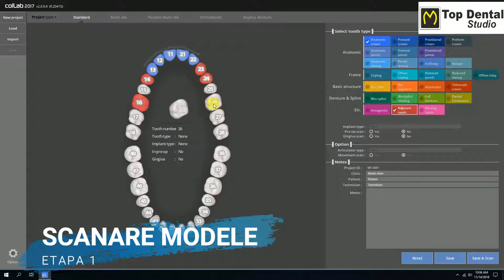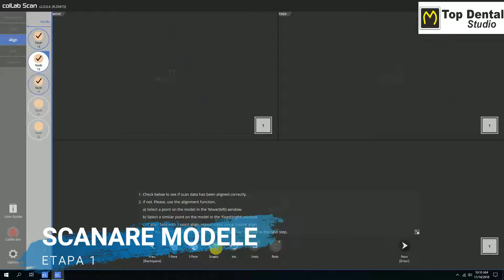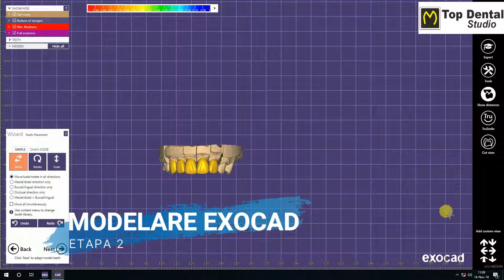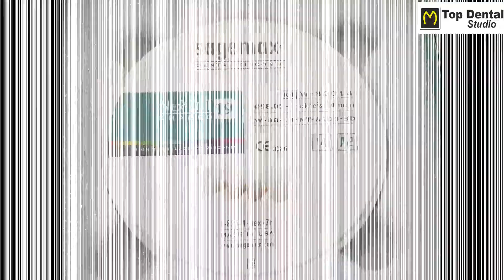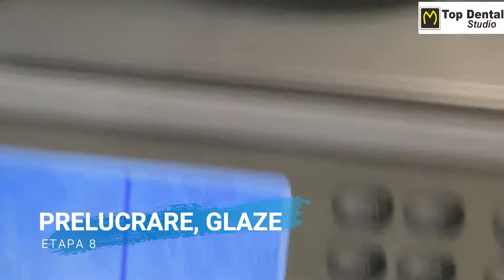Colorare Bruxzir & Nexxzr (Infiltration technique) Top Dental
Cum se coloreaza zirconia monolitica prin tehnica " infiltration technique"